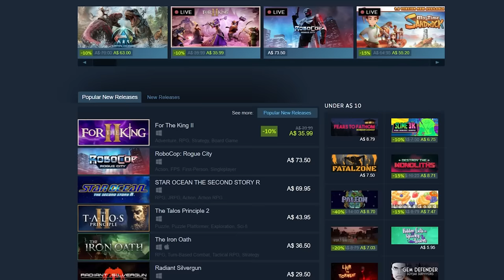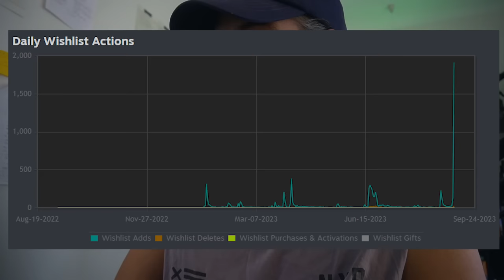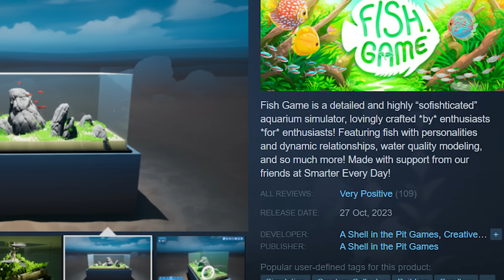This Indie Dev's Game Launch Hack Won BIG TIME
In this video I discuss the success story of Chillquarium, an indie game that launched on the same day as Starfield and found great fortune as a result of their unorthodox marketing stratefy.